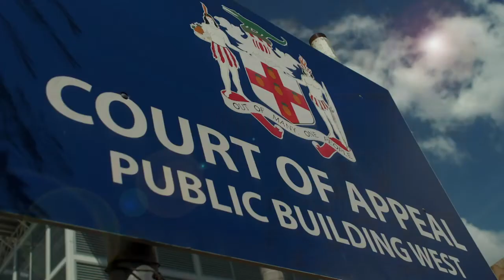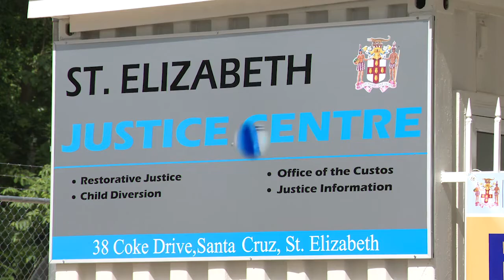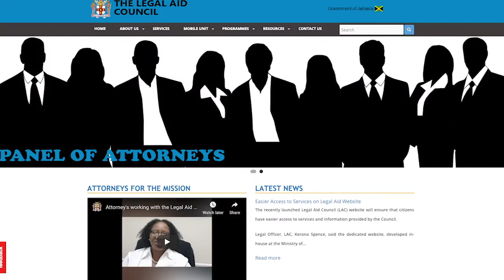Ministry Of Justice Year In Review 2019